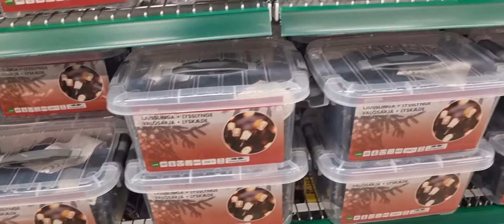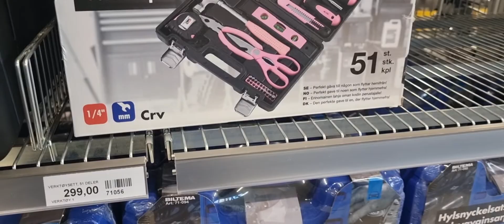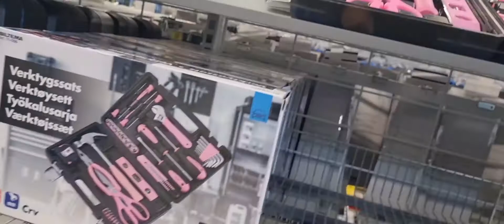Vlog#48 shopping little bit. Mom and daughter's little bonding 💕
Please follow or Facebook page Nybøe family vlog